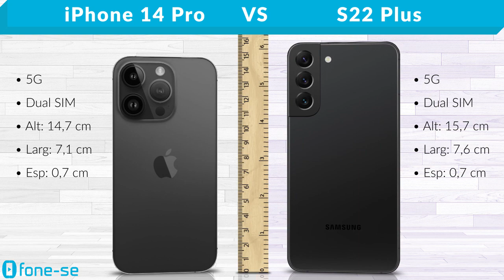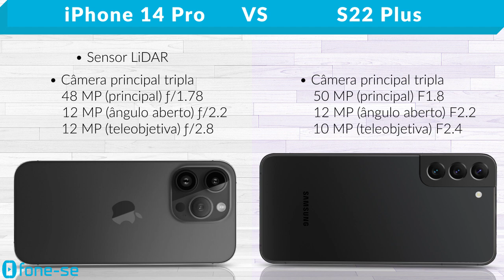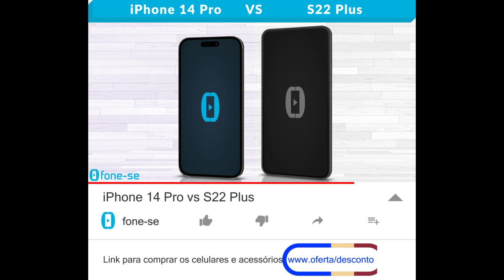iPhone 14 Pro vs S22 Plus (Comparativo)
Ainda não decidiu entre Pro ou Plus? Confira a ficha técnica do Apple iPhone 14 Pro e do Samsung Galaxy S22 Plus, uma comparação de tamanho exclusiva (3D), e muito mais.

Links para comprar:

(iPhone 14 Pro)

Pergunta:
Na sua opinião, qual a função mais desnecessária no iPhone 14 Pro?